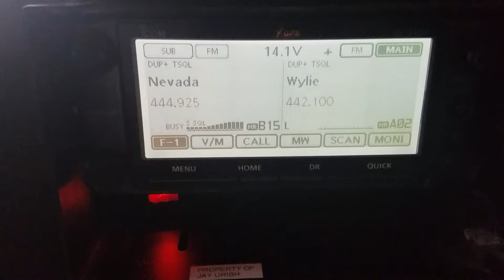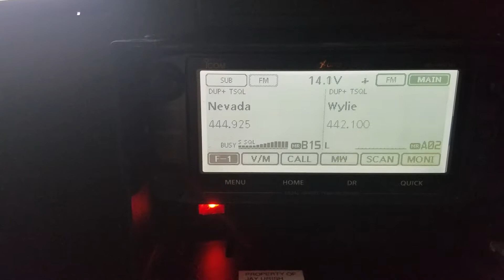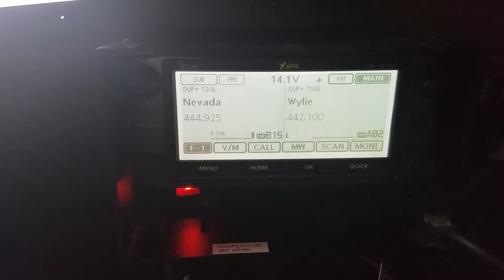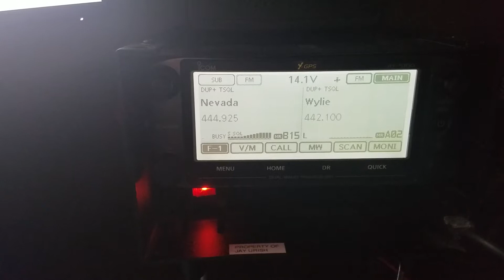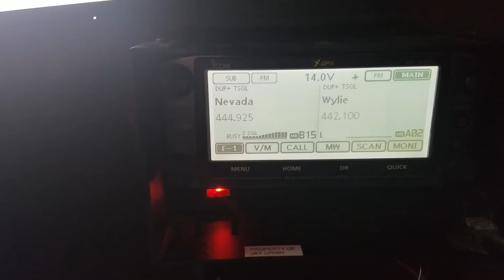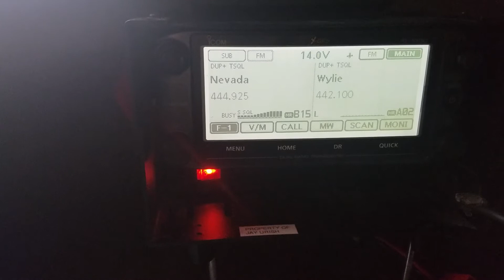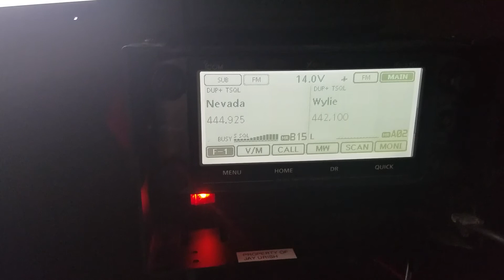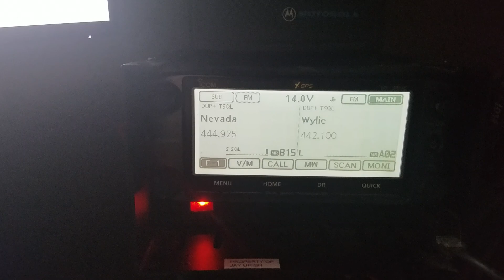12-3-2017 drunk n5ldk on the NCTC 442.125 Ft. Woth repeater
Sunday night, N5LDK Jeff was Talking While Intoxicated (TWI) on the 442.125 Ft. Worth repeater. This is nothing new to Jeff. He has done this many times in the past and seems to go out of his way to prove what an idiotic moron and 5 star LID he is. He needs to have his license revoked. In this video you can observe the LDK talking to unlicensed stations.